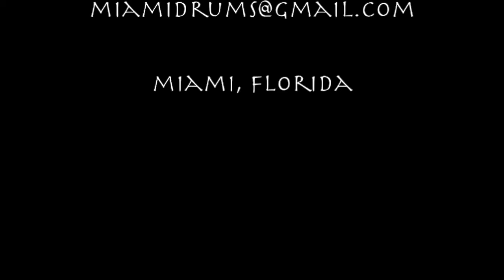jjdrums salsafunk duo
salsafunk duo.

lead singer/minor percussion

congas/percussion/timbales/vocals